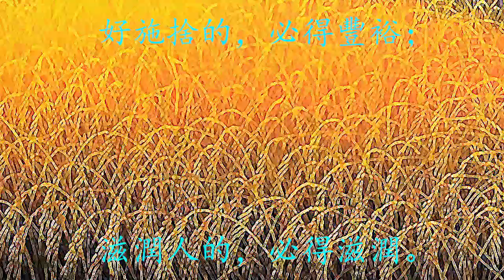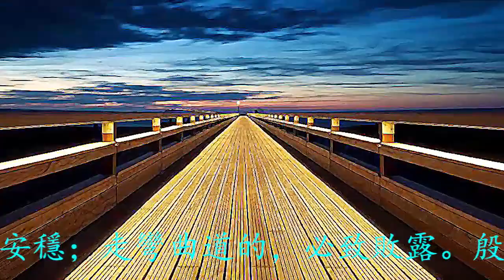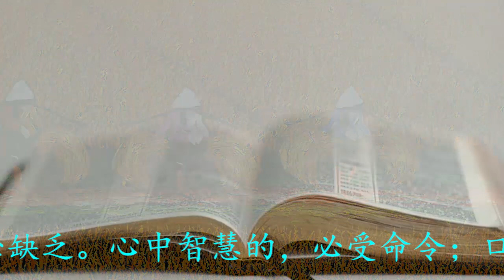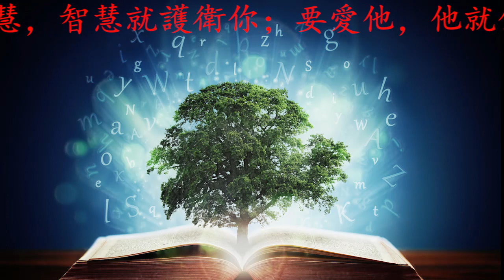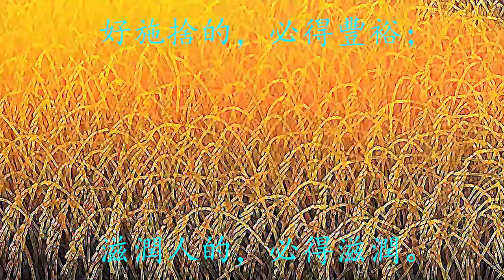箴言 智慧 女高音獨唱 720P N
“箴言-智慧”歌詞來自於聖經以色列王大衛兒子所羅門的箴言：. 要使人曉得智慧和訓誨，分辨通達的言語，. 使人處事領受智慧、仁義、公平、正直的訓誨，. 使愚人靈明，使少年人有知識和謀略，. 使智慧人聽見，增長學問，使聰明人得著智謀，. 使人明白箴言和譬喻，敬畏神。由Erhei Liang譜曲，女高音Beracah Yeung演唱。